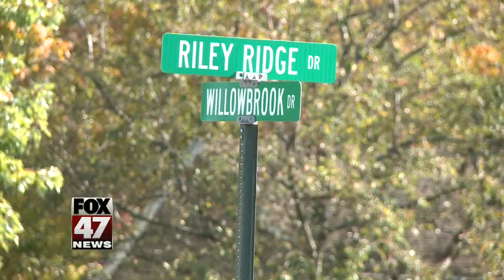Delta Township manhunt ends with suspect in shed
Sunday morning was intense for some people in Delta Township as more than 50 law enforcement officers swarmed a neighborhood looking for an armed and dangerous man. FOX 47's Christopher Lane reports.